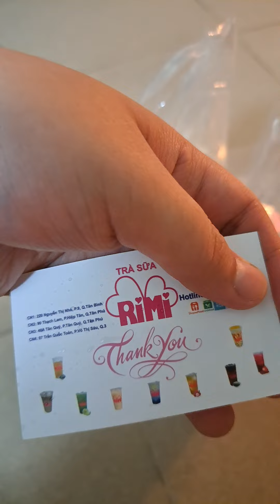Rimi : Trà sữa Bánh Flan ; Kem Trứng ; Phô mai tươi ; Trân Châu !!!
Rất mong Mọi người có thể ghé thăm kênh Youtube Na Ni Official và ủng hộ 1 sub giúp kênh mình phát triển. Cảm ơn cả nhà rất nhiều ❤